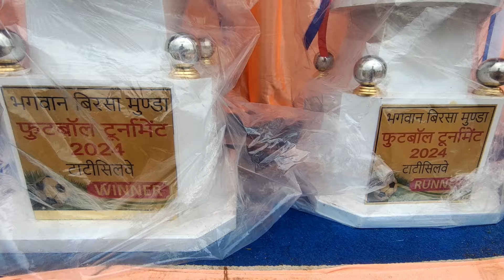Tatisilway Football Ground Vlogs | Ranchi Football Match 2024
Football Update-

Rule- Kisi Other Group ka Link send karne pe Kick kar diya jayga... 🙏